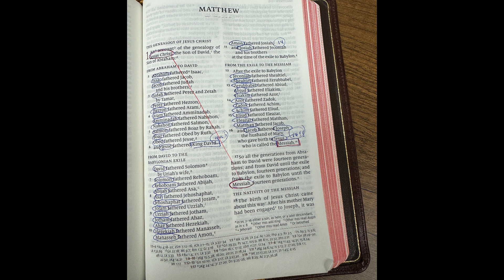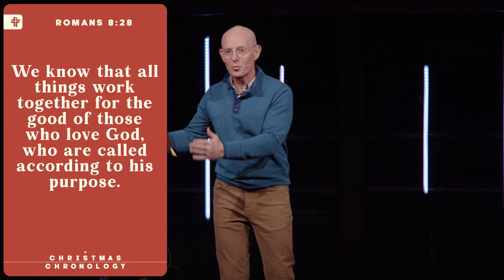The Treasure of Providence | Matthew 1:1–17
God is always working in the ordeals, both visibly and invisibly, to accomplish his ideal.​ Listen to the first sermon from our Advent 2023 series from Matthew 1:1–17.